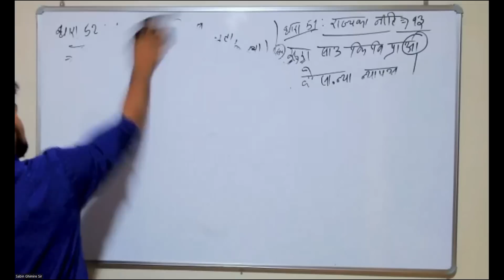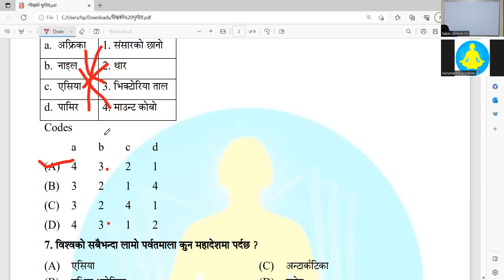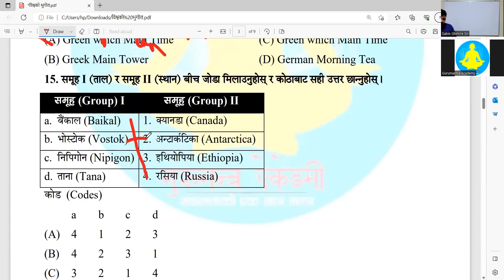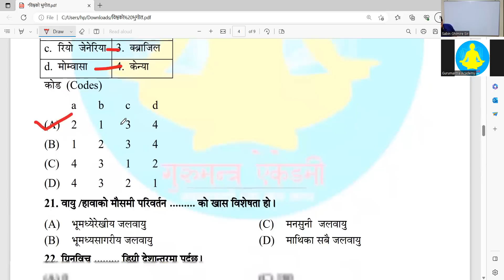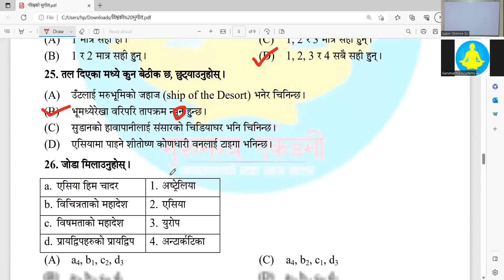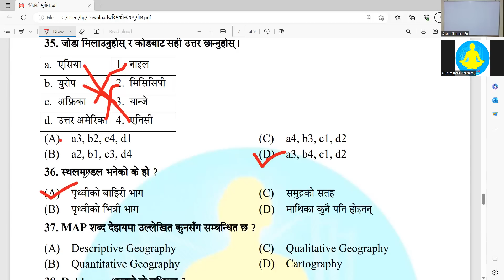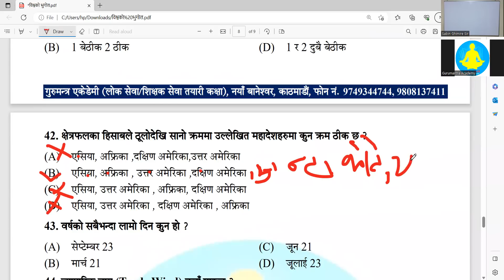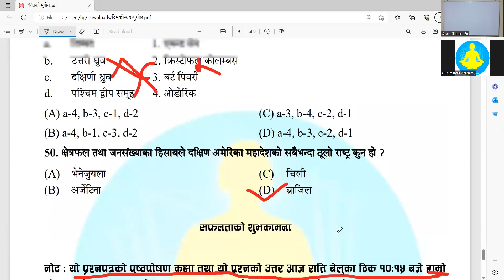विश्वको भुगोल सम्बन्धि जान्नै पर्ने ५० महत्वपूर्ण प्रश्नहरु पृष्ठपोषण (Feedback Class) कक्षा सहित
लोक सेवा तथा शिक्षक सेवा आयोगका नयाँ कक्षाहरु आजैबाट शुरुभईरहेका छन् । इच्छुक साथिहरुले जोडिन सक्नुहुनेछ ।